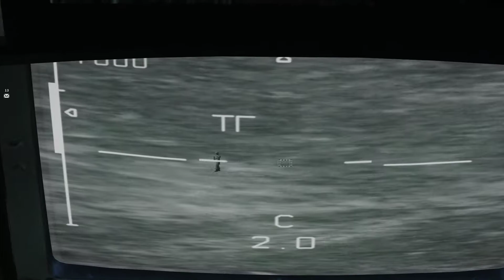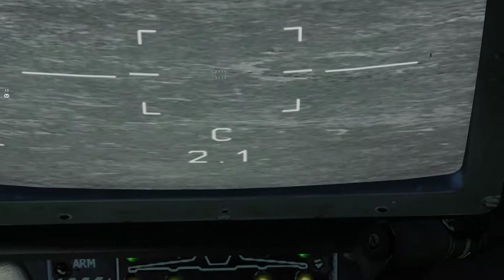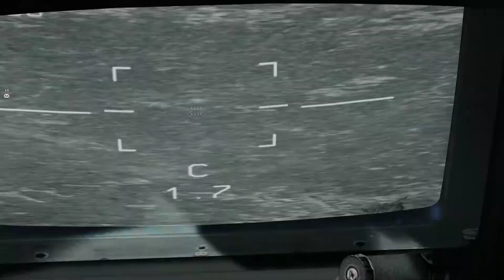Digital Combat Simulator Black Shark 2019 09 22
Gun kill  :-)